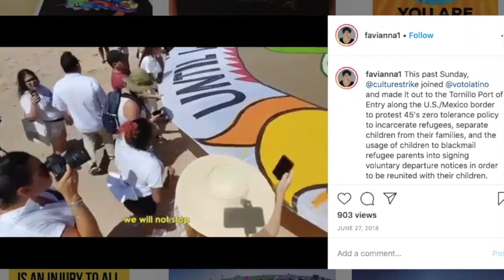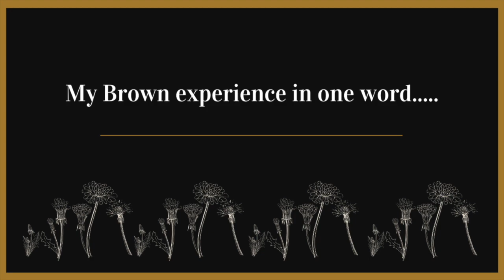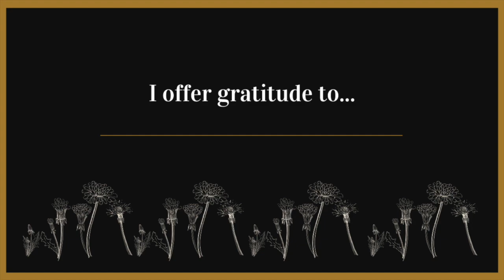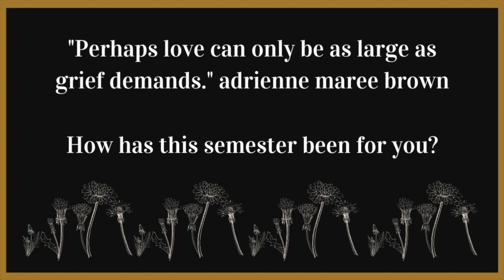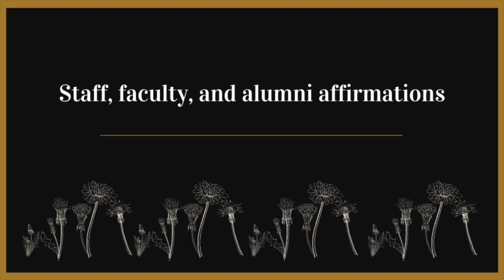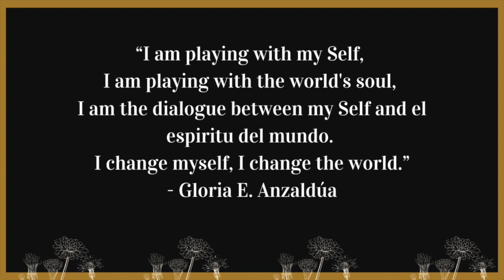Latinx Senior Video 2020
The Brown Center for Students of Color presents the Latinx Senior Video. Congratulations to all the Latinx graduating seniors and their loved ones!

Please note we are working on adding captions to the video.